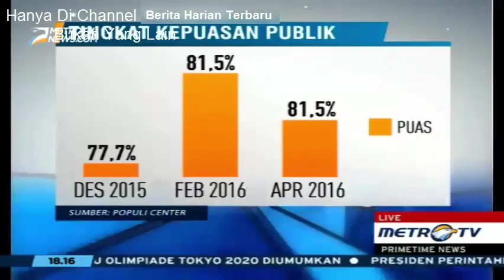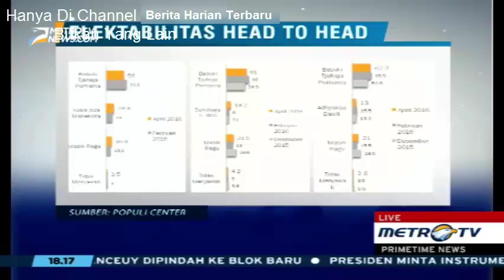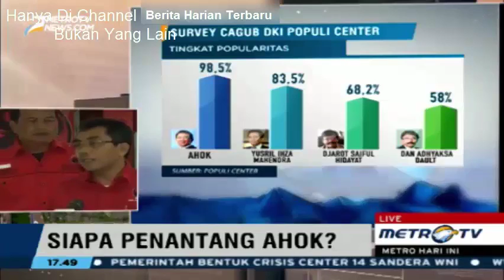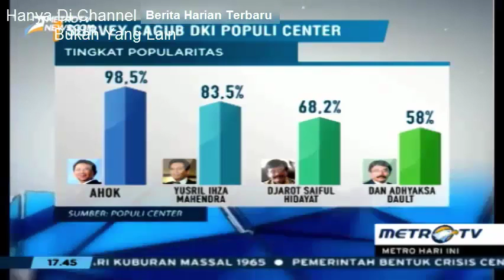Bukti Nyata : ELEKTABILITAS AHOK Makin POPULER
Berita Harian Terbaru, Bukti Nyata : ELEKTABILITAS AHOK Makin POPULER